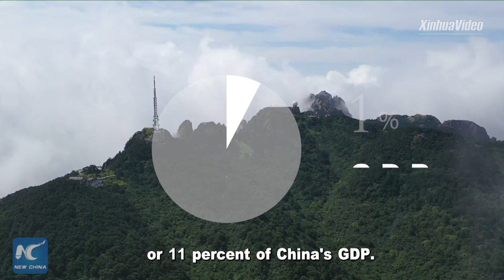Welcome to Huangshan Mountain, where modern Chinese tourism started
Beautiful scenery of east China's Huangshan Mountain has attracted countless visitors. Check out how modern Chinese tourism started here four decades ago.